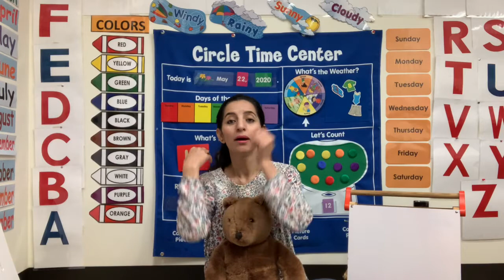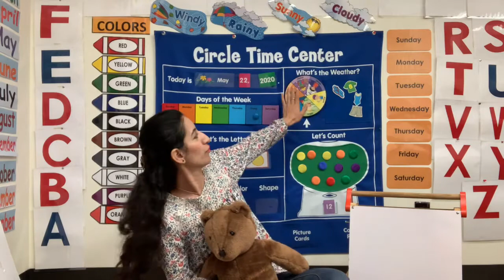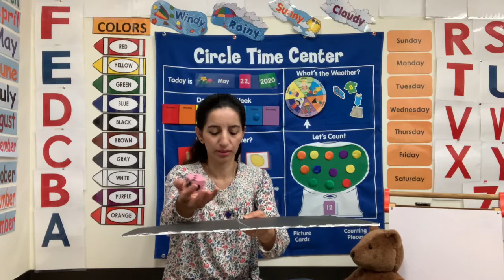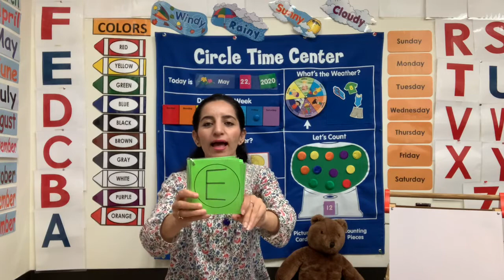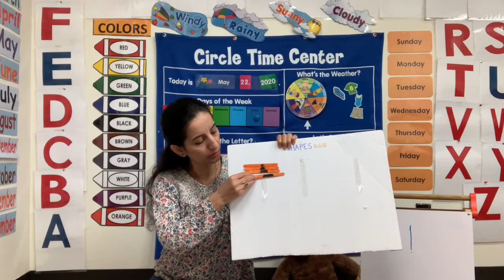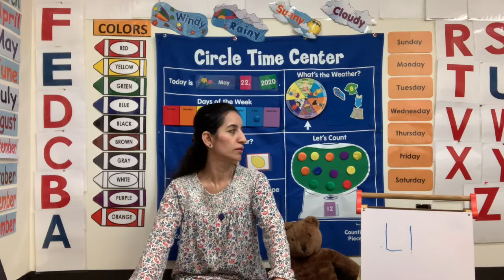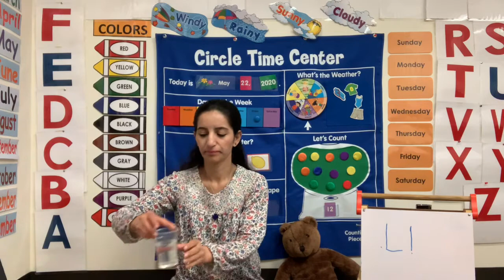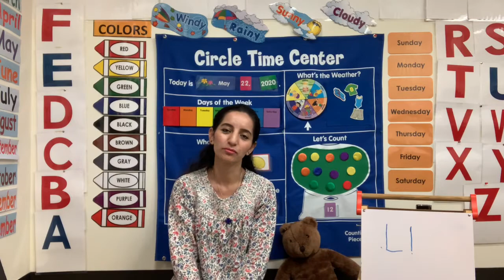RF ECD Lesson 12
Today we will be learning about sense of sight 👁 number12, alphabet L and much more fun activities so stay tune!